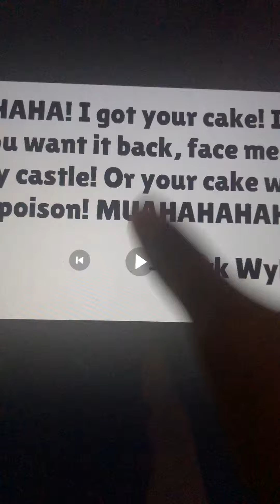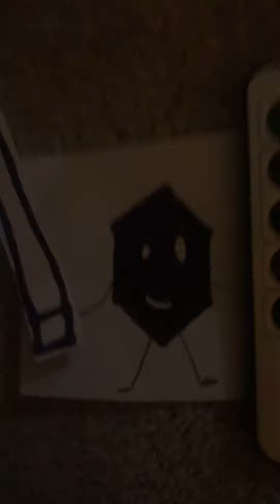Stealing the Cake (Completed) Part 2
Purple Prism: Well @wyleeoliveras9003 ready for Round 2? I’m up for it.